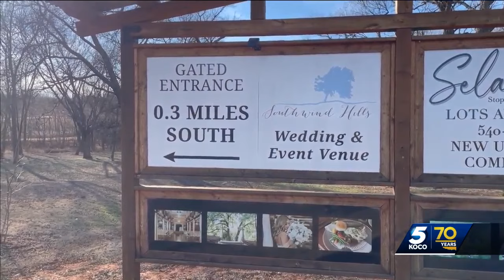Soon-to-be-married Oklahoma couple finds out venue cannot host their wedding